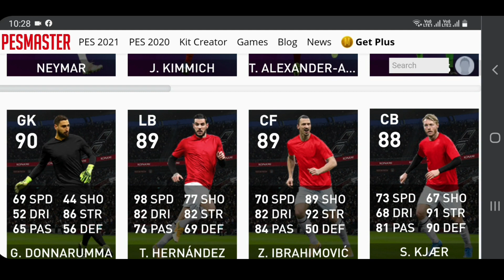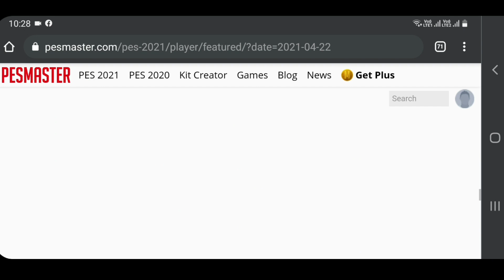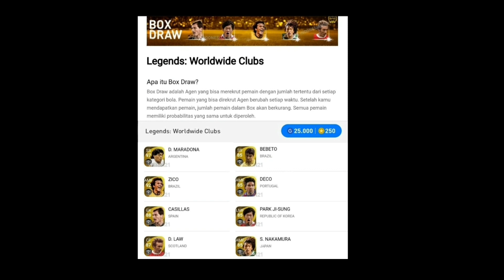FREE 4 LEGENDS, GP LEGENDS PACK | NEW ICONIC LEGENDS | J LEAGUE CAMPAIGN | TOMORROW & THURSDAY PES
Hello Guys Whatsup How Are You All May Bless You Everyone✨

VIDEO ABOUT

Pes 2021 Mobile New Login Campaign, Gp Legends Box Draw, New Iconic Moments Confirmed | Whats Coming Tomorrow And Thursday